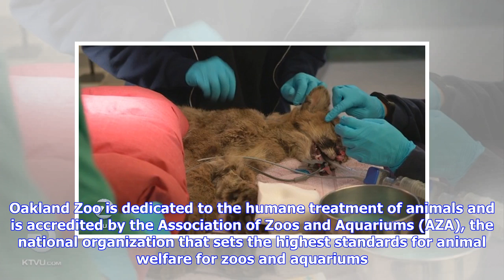Orphaned Mountain Lion Cubs from Half Moon Bay Receiving Treatment at Oakland Zoo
Oakland Zoo’s Director of Veterinary Services, Karen Emanuelson OAKLAND, Calif. (PRWEB) February 21, 2019 California Department of Fish and Wildlife (CDFW) found and rescued two orphaned mountain lion siblings yesterday in Half Moon Bay. They were immediately transported to Oakland Zoo’s Veterinary Hospital where the veterinary staff performed a full health exam (under sedation) on the four-month-old Mountain lions. They were found to be dehydrated and malnourished. They also had lesions and tic...